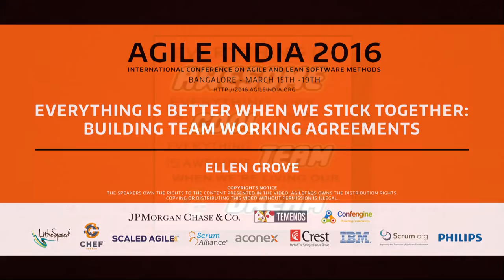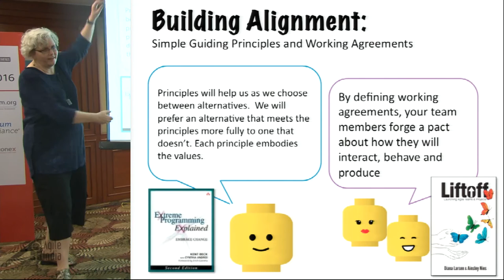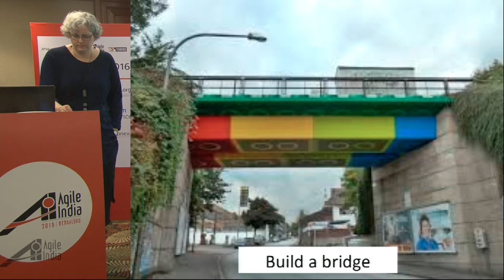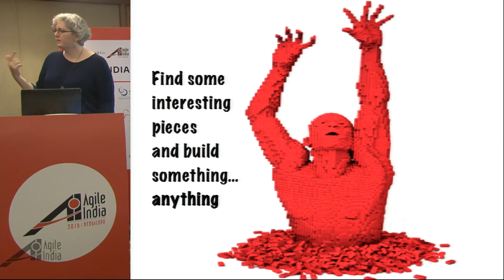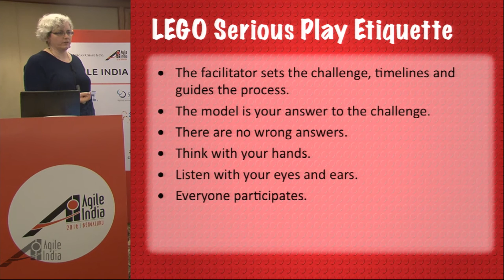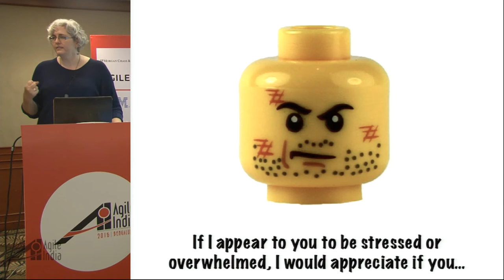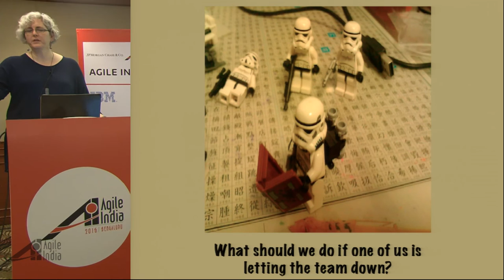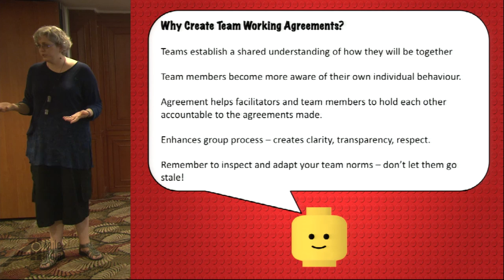Everything Is Better When We Stick Together by Ellen Grove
Whether a team is brand-new or seasoned veterans at working together, explicitly defining and/or refining a team working agreement will help the team to align on how they will work together effectively to meet their common goal. In this fast-paced hands-on session, participants will go through the process of building a team working agreement using LEGO Serious Play (LSP).

Creating a team working agreement helps team members set the stage for effective communication and high performance by making assumptions about ‘what really matters to us’ and ‘how we will work together?’ explicit and negotiable.  Great working agreements address some difficult topics - what values do we share? how do we want to deal with conflict when it comes up? how will we handle problems within the team? - which are often challenging to discuss openly and honestly, especially when a team is first assembled.

This session will show you how to use LEGO Serious Play to encourage a frank and fearless discussion in order to kickstart these discussions so that a team can quickly create a powerful set of simple guiding principles for working together.  Participants will learn about the importance of team working agreements in creating team cohesion and common understanding of shared values and operational guidelines, and experience hands-on how to use the LEGO Serious Play cycle of build-share-reflect to have a participatory discussion to identify shared values, explore reactions to conflict, and build a set of simple guiding principles.